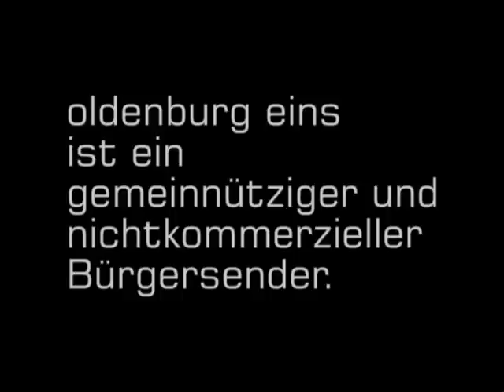RosenScholz Nr. 1 - Teil 1/10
Die neue TV-Talkshow "RosenScholz" wurde am 3. und 4. November 2008 auf oldenburg eins ausgestrahlt. Gäste: Falko Weerts (NDR-Talk-Legende), Dennie Christian (Schlagerstar), Thomas Kossendey (Staatssekretär) und Karl-Heinz-Funke (Bundeslandwirtschaftsminister a.D.). Im Showteil: Frank & Jerry aus Las Vegas. Moderation: Oliver Rosenthal und Manfred Scholz